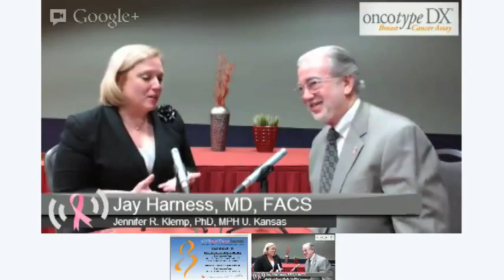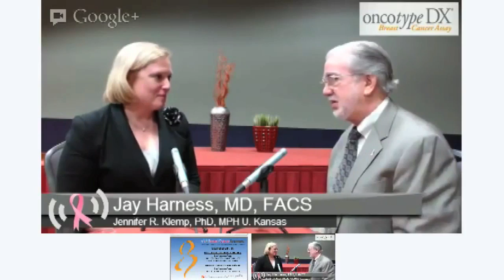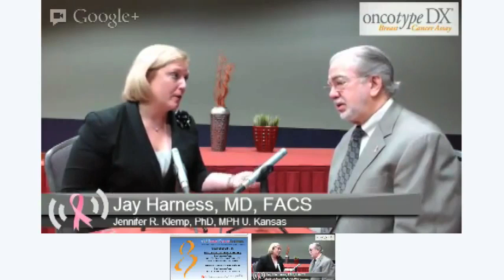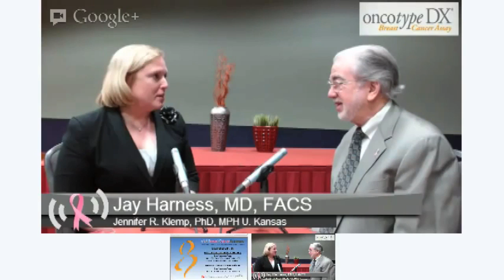Breast Cancer Survivorship with Dr. Jennifer Klemp -- 2012 SABCS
Breast cancer survivorship training and targeted patient therapies are discussed by Dr. Jennifer Klemp of the University of Kansas and Dr. Jay Harness, medical director at BreastCancerAnswers.com, at the 2012 San Antonio Breast Cancer Symposium.